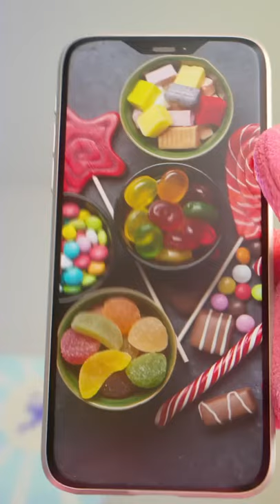A Short Animated Film By Nobody Cartoon || Compilation Video For Children #14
Awesome Toon
animation
cartoon
funny
parody
comedy
humor
funny cartoon
hilarious cartoon compilation
Princess
princess dress up
Equestria
Equestria Girls Princess
diana and roma cartoon
cartoons for kids
wolfoo family kids cartoon
cartoon for kids
2d cartoon
motu patlu cartoon
motu patlu cartoon in hindi
hindi cartoon
new cartoon
cartoon movie
new cartoon in hindi
full cartoon episodes
motu patlu new cartoon
motu patlu cartoon motu patlu cartoon
cartoon animation
youtube cartoons
baby cartoon
cartoons for babies
funny cartoons for children
cartoon animation for children
kids cartoons
cartoon shows
baby cartoons
bas karo henry cartoon
bas karo henry in hindi cartoon network
pencil cartoons
mr bean cartoon season 2
mr bean cartoon full episode
mr.bean cartoon
cartoon adventure
cartoon cartoon
animated cartoon
bheem cartoon
bangla cartoon
Cartoon,Cartoons
Classic Cartoons
cartoon box
cartoon parody
hilarious cartoons
masha cartoon
Cartoon Network
Cartoon Network UK
free cartoons
watch cartoons for free
the home of cartoons
animation cartoon
Bangla Cartoon Stories
wolfoo channel kids cartoon
wolfoo cartoon
Cartoons for Kids,Cartoons for babies
hindistoriescartoon
kaneez fatima cartoon
kaneez fatima cartoon series
kaneez fatima ke cartoon
kaneez fatima wale cartoon
kaneez fatima wala cartoon
raiqa cartoon
kaneez fatima ghulam rasool cartoon
kids madani channel cartoon
Kaneez Fatima Cartoon Series EP 13
kids tv cartoons
cartoons live
vir the robot boy cartoon in hindi new episodes 2021
vir the robot cartoon video
vir the robot boy cartoon new episode
vir cartoon robot boy
vir cartoon new,vir 2021 cartoon
pari bhoot cartoon
adult cartoon
mammoth save cartoon cow
zombie mammoth vs woolly mammoth save giant bulls cartoon cow